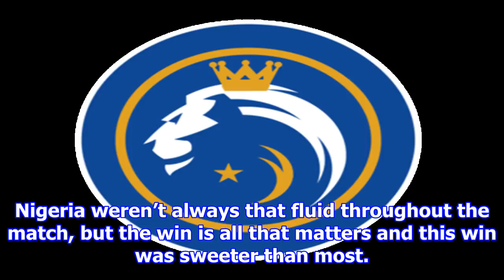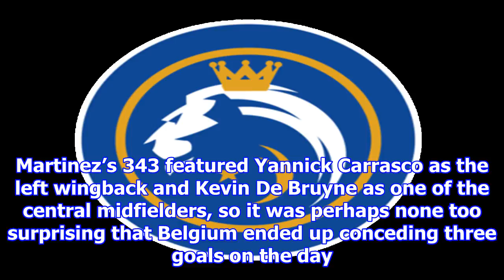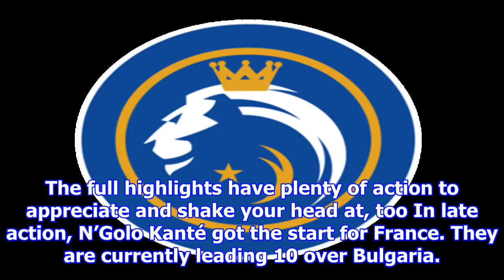Moses, aina help nigeria qualify for 2018 world cup; batshuayi scores for belgium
Nigeria, captain by the one and only Mikel John Obi, have become the first African nation to qualify for the 2018 World Cup after a closely fought 10 win over Zambia on Saturday in Uyo. Arsenal’s Alex...